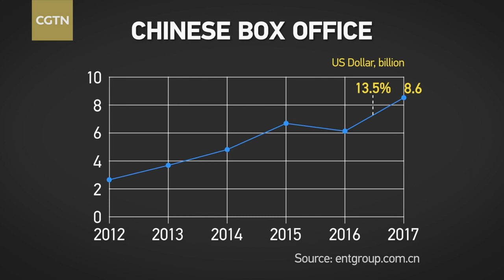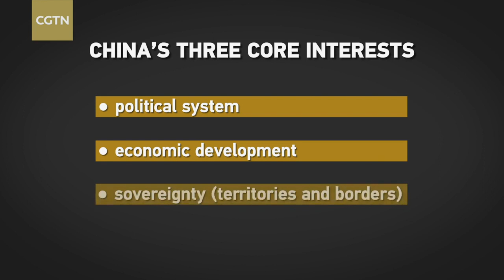The Watcher: See how Chinese movies build its soft power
Last year was the best year ever for China’s film industry – the box office rose 13.5 percent to 8.6 billion US dollars, with an audience of over 1.6 billion. Domestic productions took 54 percent of the market. Since 2012 more than 100 Chinese movies and TV series are exported each year  – primarily to Africa, Central and Eastern Europe and its Asian neighbors. China's movies may have played a contributing factor to China's rise in the global Soft Power Index, from 28 in 2016 to 25 in 2017.